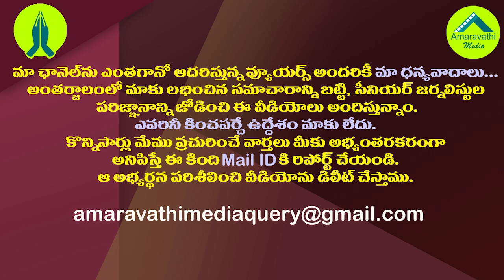దేశంలోనే జగన్ మూడో బెస్ట్ సీఎం| AP CM Jagan was ranked third among the best CMs in the country